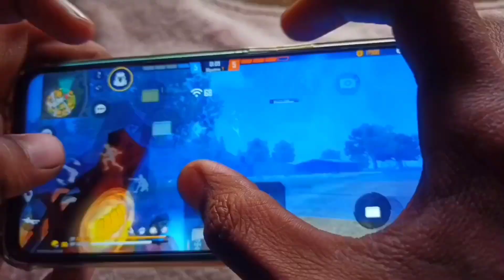Realme narzo 20 pro free fire gameplay test 4 finger claw handcam m1887 onetap headshot 90HZ display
1.Garena Free Fire Indonesia Live
2.Garena Free Fire Brasil Live
3.Garena Free Fire Brazil Live
4.Garena Free Fire India  Live
5.Garena Free Fire Singapor Live
6.Garena Free Fire  Thailand Live

free fire 4 finger handcam video,
free fire,
handcam,
handcam video,
free fire handcam gameplay video,
ff,
realme narzo 20 pro free fire handcam,
w-xing,
tahirfuegoff,

nonstop gaming
ruok ff
white ff

Ignore - freefireconta spas12 aimbotfreefire hackfreefire sho\\nThey think I'm an Emulatortgunhandcam

clipes loud fail.renabrasil.blackn444.bak.loud.ph